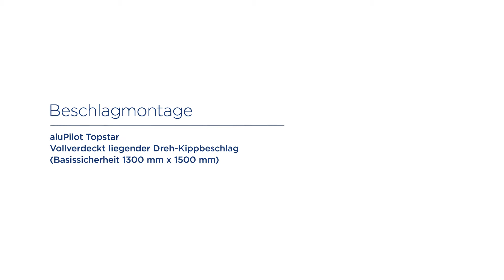aluPilot - Das Beschlagsystem für Aluminiumfenster